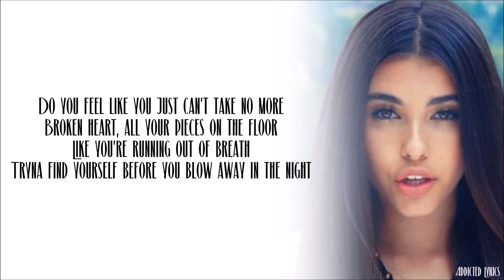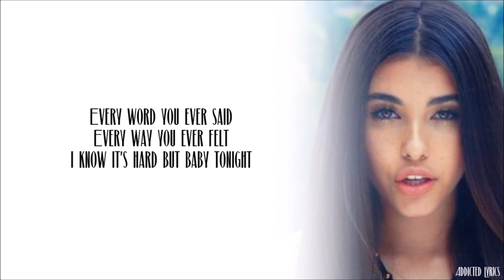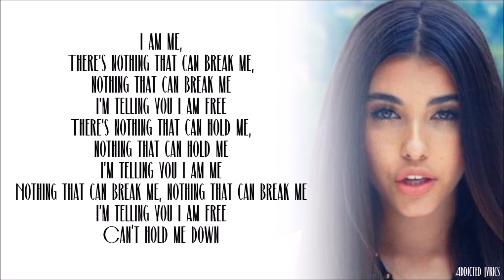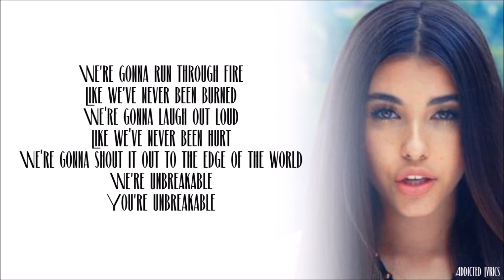Madison Beer - Unbreakable (Lyrics)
Madison Beer – Unbreakable